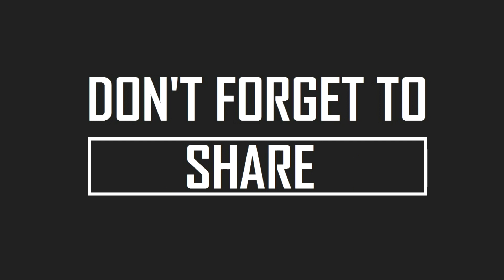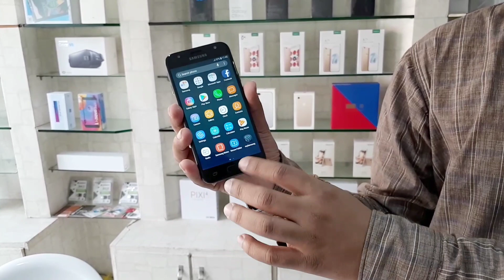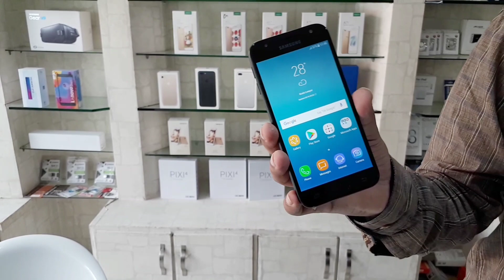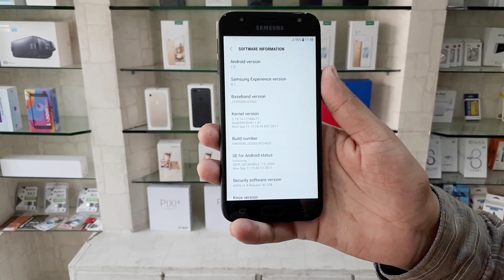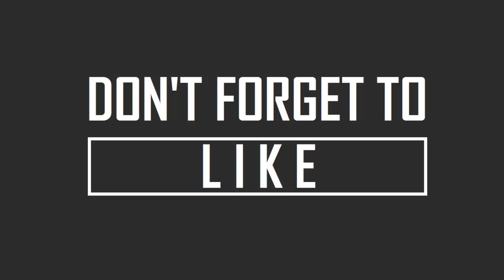Samsung Galaxy J3 Pro 2017 unboxing | J3 pro 2017 black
whtapps  number.